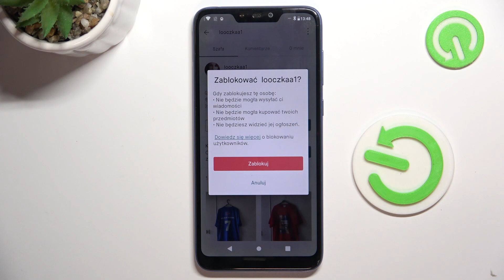Jak zablokować użytkownika lub sprzedającego na Vinted - Bezpieczne korzystanie z Vinted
Chcesz dowiedzieć się, jak zablokować użytkownika lub sprzedającego na Vinted? Ten film jest dla Ciebie! Pokażemy Ci, jak łatwo i szybko zablokować użytkownika lub sprzedającego na Vinted. To jest bardzo przydatne, gdy spotkasz się z nieodpowiednim zachowaniem i chcesz zapewnić sobie bezpieczne korzystanie z Vinted.

Jak zablokować użytkownika na Vinted? Jak zablokować sprzedającego na Vinted? Jak zablokować użytkownika lub sprzedającego na Vinted, jeśli nie znam swojego hasła? Jak zablokować użytkownika lub sprzedającego na Vinted bez hasła? Jak zablokować użytkownika lub sprzedającego na Vinted za pomocą Facebooka? Jak zablokować użytkownika lub sprzedającego na Vinted na moim telefonie? Jak zablokować użytkownika lub sprzedającego na Vinted na moim komputerze?